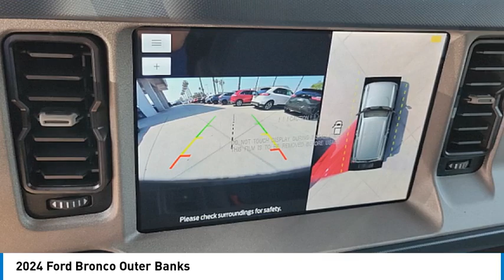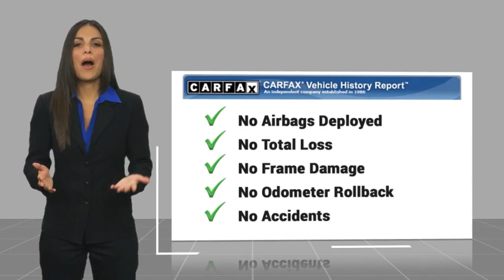2024 Ford Bronco RIVERSIDE,TEMECULA,SAN BERNARDINO,MORENO VALLEY,FONTANA 00040513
2024 Ford Bronco Outer Banks

Fritts Ford
8000 Auto Drive

Don't miss this 2024 Ford Bronco. It's equipped with great features. You'll want to take this vehicle home. Make a great choice today.